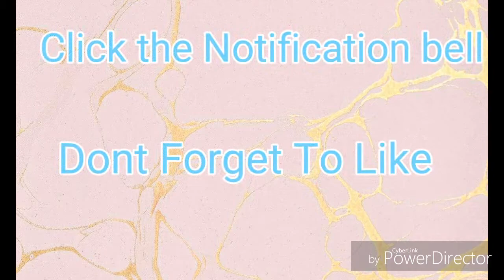GRWM# Darkskin# Hair